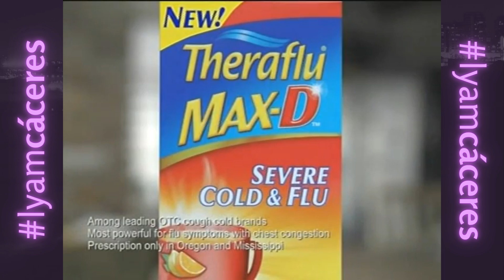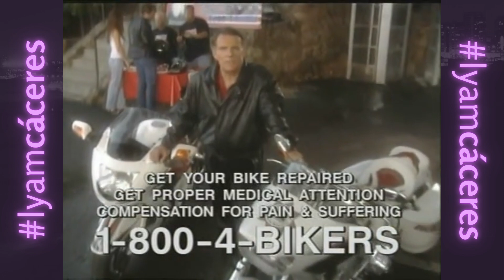KCAL-TV Commercial Breaks - December 2009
Credits: samayazmom

If you watch this video on an account other than "Lyam Cáceres", report it, because it is a stolen video.